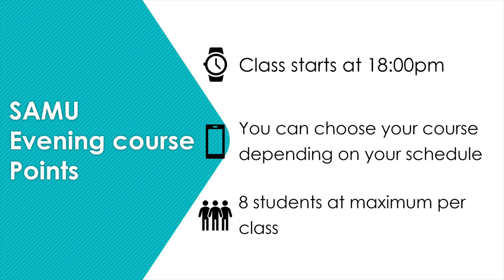Học viện Ngôn ngữ SAMU Nhật Bản ( SAMU Language School) | Du học Nhật bản HAVICO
Học viện Ngôn ngữ SAMU Nhật Bản: Nền tảng cho thành công trong việc học tiếng Nhật
Bạn đang tìm kiếm một học viện uy tín để học tiếng Nhật và đạt thành công trong việc học ngôn ngữ này? Học viện Ngôn ngữ SAMU Nhật Bản là lựa chọn hoàn hảo dành cho bạn! Với hơn một thập kỷ kinh nghiệm trong lĩnh vực giảng dạy tiếng Nhật, SAMU đã trở thành một trong những trung tâm hàng đầu về giáo dục tiếng Nhật tại Việt Nam. Hãy cùng tìm hiểu về sứ mệnh và lợi ích của Học viện Ngôn ngữ SAMU Nhật Bản.

Sứ mệnh của Học viện Ngôn ngữ SAMU
Học viện Ngôn ngữ SAMU Nhật Bản cam kết mang đến một môi trường học tập chuyên nghiệp và đội ngũ giảng viên giàu kinh nghiệm để giúp học viên phát triển khả năng tiếng Nhật của mình. Sứ mệnh của SAMU là truyền đạt kiến thức và kỹ năng tiếng Nhật cho học viên, đồng thời hỗ trợ họ xây dựng nền tảng vững chắc cho sự thành công trong cuộc sống và sự nghiệp.

Lợi ích của việc học tại Học viện Ngôn ngữ SAMU
1. Đội ngũ giảng viên chất lượng
Học viện Ngôn ngữ SAMU tập trung vào việc tuyển chọn và đào tạo giảng viên có trình độ cao và giàu kinh nghiệm trong việc giảng dạy tiếng Nhật. Nhờ đó, học viên được hướng dẫn bởi những chuyên gia đáng tin cậy và có thể học hỏi từ kinh nghiệm thực tế của họ.

2. Chương trình học đa dạng
Học viện Ngôn ngữ SAMU cung cấp chương trình học đa dạng để phù hợp với mục tiêu và nhu cầu học tập của từng học viên. Bạn có thể chọn tham gia các khóa học tiếng Nhật cơ bản, nâng cao hoặc chuyên sâu, tùy thuộc vào trình độ hiện tại của mình. Chương trình học linh hoạt và được thiết kế để đáp ứng mọi nhu cầu học tập.

3. Môi trường học tập tốt
Học viện Ngôn ngữ SAMU tạo điều kiện thuận lợi để học viên hòa mình vào môi trường học tập tối ưu. Phòng học hiện đại, trang thiết bị đạt chuẩn và không gian thân thiện giúp học viên cảm thấy thoải mái và tập trung vào việc học.

4. Phương pháp giảng dạy hiệu quả
Học viện Ngôn ngữ SAMU sử dụng các phương pháp giảng dạy tiên tiến và hiệu quả, nhằm giúp học viên phát triển tư duy ngôn ngữ, khả năng nghe, nói, đọc và viết. Đồng thời, các hoạt động thực hành và trò chơi tương tác được tích hợp để thúc đẩy việc áp dụng ngôn ngữ trong các tình huống thực tế.

5. Hỗ trợ tư vấn và chăm sóc học viên
Học viện Ngôn ngữ SAMU cam kết hỗ trợ học viên trong quá trình học tập và phát triển cá nhân. Đội ngũ tư vấn sẵn sàng lắng nghe và giải đáp các câu hỏi, đồng thời cung cấp thông tin và hướng dẫn về lộ trình học tập phù hợp với mục tiêu của từng học viên.

🎀 Havico - Hành trình đầy kỳ vọng.
Hỗ trợ: 07h00 - 21h00 Từ thứ Hai - Chủ Nhật.
🏢Trụ sở : Lô 29, Cục B12, Tổng cục 5, Bộ Công an, Xuân La, Tây Hồ, Hà Nội.